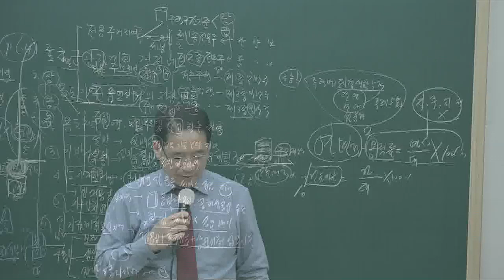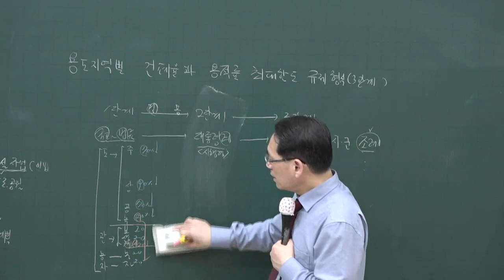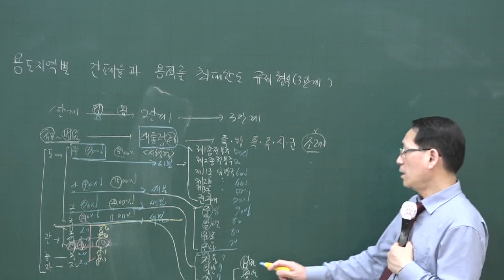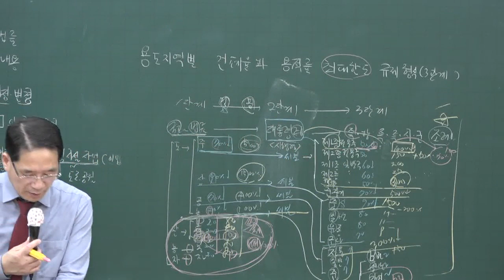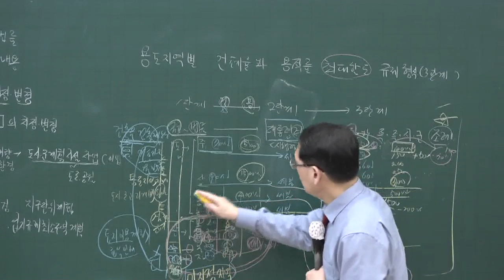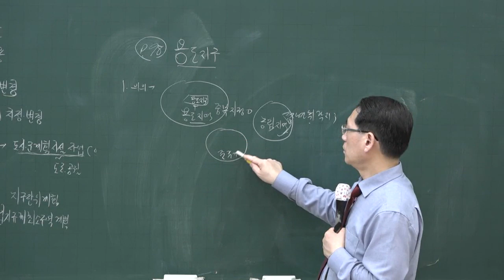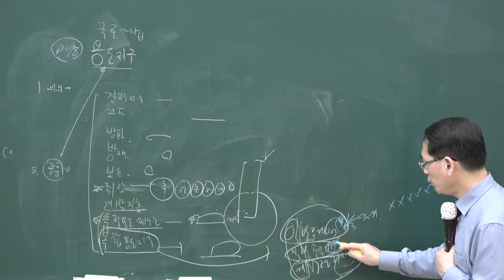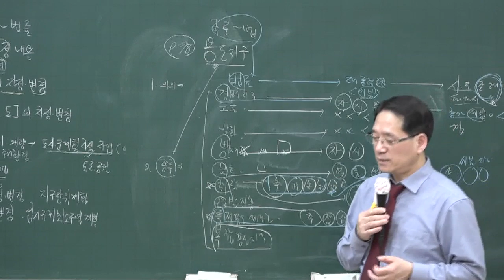[공전무] 2020년 공인중개사 부동산공법 건폐율과 용적률 고급이론 3-9